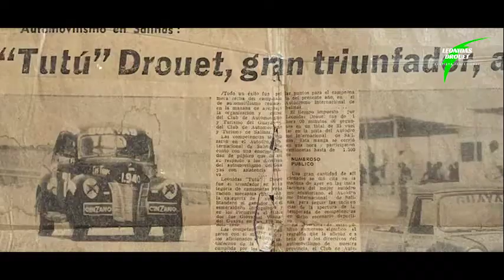Leonidas Drouet - Kartista ecuatoriano